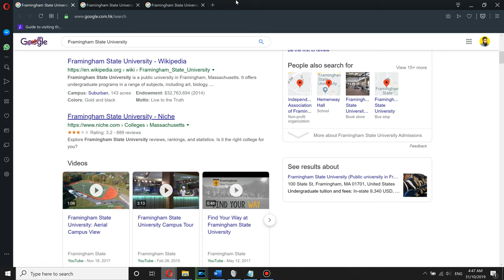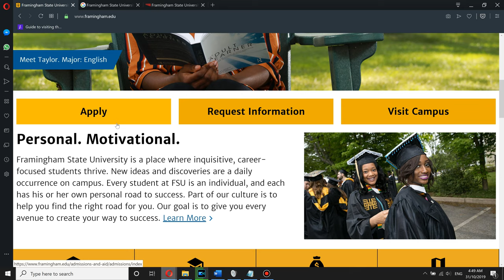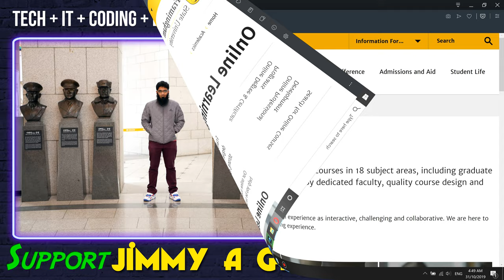🏫 Framingham State University Worth it ? + Review!🎓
Framingham State University Tuitions Fees: $10,520